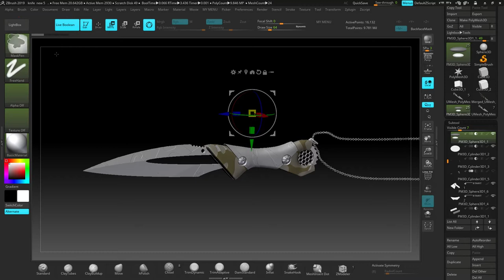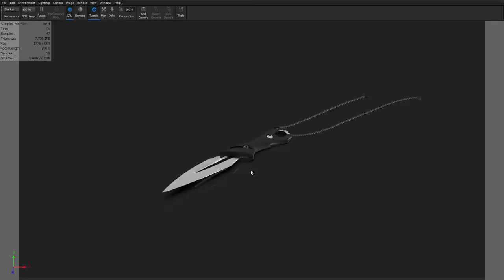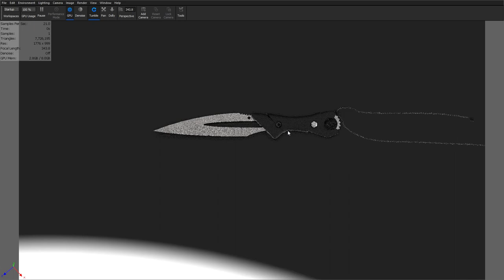Zbrush - LiveBoolean knife modeling showcase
The process of modeling a knife prop using zbrush and live booleans.